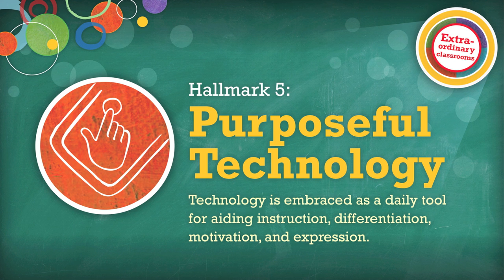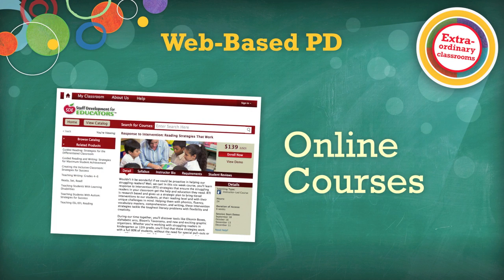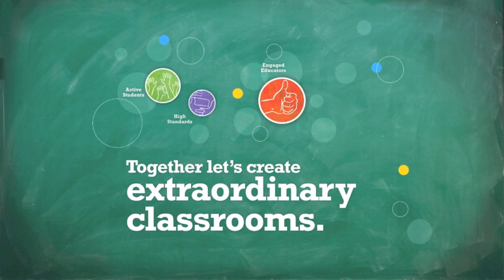SDE: Our Who, What & Why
At SDE, we are committed to empowering extraordinary educators. We do this by providing the highest quality research-based and practical professional development to educators across the U.S. and the world. Discover who we are, what we provide, and, most importantly, why we do what we do.
Together let's create extraordinary classrooms.